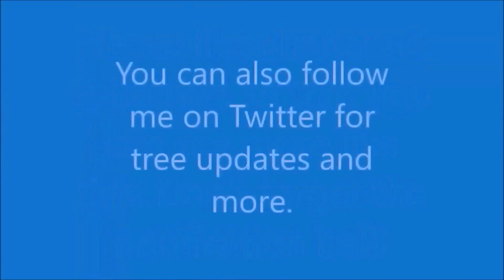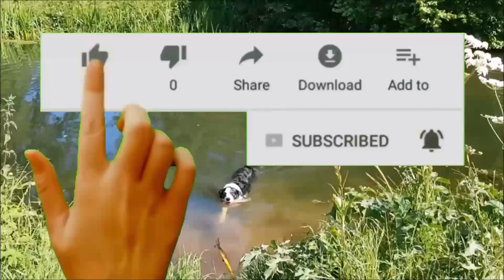Japanese Wisteria Bonsai Jun Nov 2022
A Timey Wimey update on my lilac flowered Japanese Wisteria Bonsai